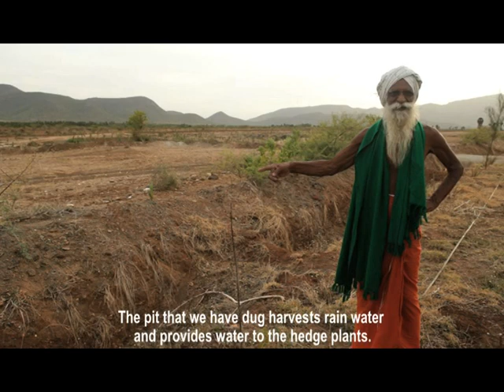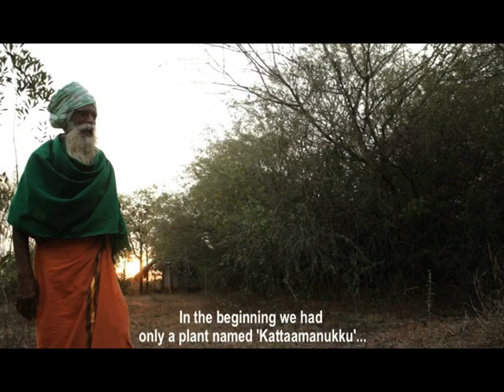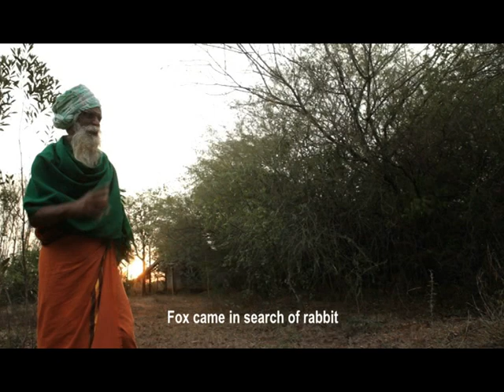Nammalvar and Permaculture - Part 2